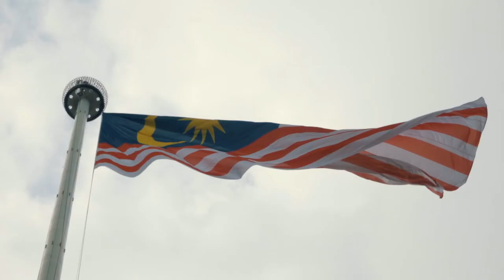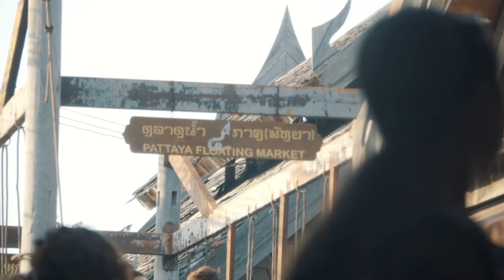【TRAVEL VIDEO】 KUALA LUMPUR (Malaysia)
" KUALA LUMPUR TRAVEL VIDEO "

Place: Kuala Lumpur, Malaysia
Date: April 13-14, 2018
Soundtrack: No Worries feat. Dyallah
Filming and Editing: Jessie Jamilla JR

Main Camera
• Sony RX10 Mk III

ND Filter for RX10 Mk III
• 72MM Altura Photo Neutral Density Set (ND2 ND4 ND8)

Secondary Camera for shallow DOF shots
• CANON EOS REBEL Kiss X4 with 50mm 1.8 Lens

Compact Camera
• I'm still undecided :-/

Action Camera
• GoPro Hero 4 Black

Drone Camera
• DJI Mavic Air (FlyMore)

Shotgun Microphone
• TAKSTAR SGC-598

Flexible Portable Tripod
• JOBY Gorillapod

Gimbal Stabilizer
• Zhiyun Crane V2

Travel Backpack
• Manfrotto 3N1 35

Tripod/Monopod 2-in-1
• MeFoto Classic Carbon Fiber Roadtrip Titanium

All links are AMAZON Links, I'm just using a URL shortener to keep it short obviously. Thanks!

SOFTWARES

• Adobe PS7
• GoPro Studio

LINKS/CREDITS

OTHER ACCOUNTS